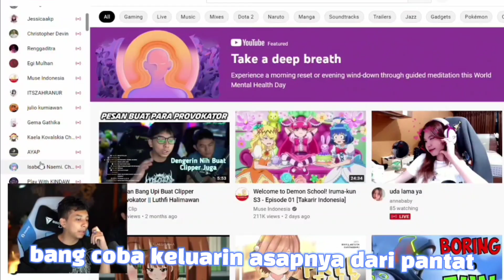Bang upi mampir ke stream kaela pas lagi main Need for Speed